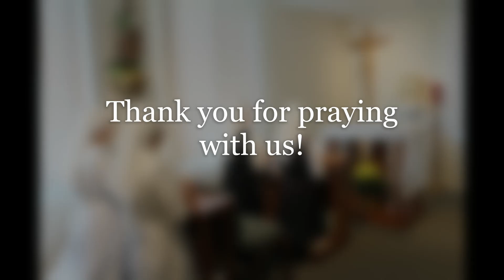The Sorrowful Mysteries with Norbertine Sisters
Voice: Norbertine Sisters
Song: Ave Maria